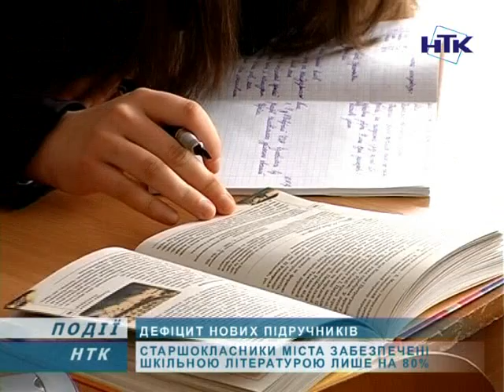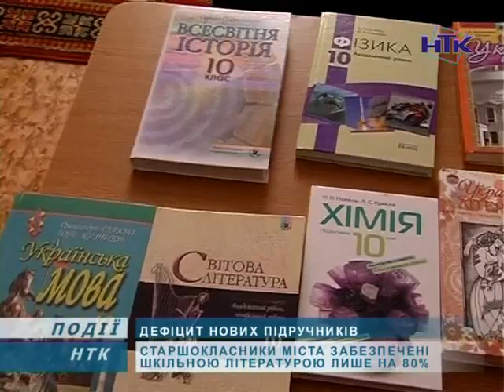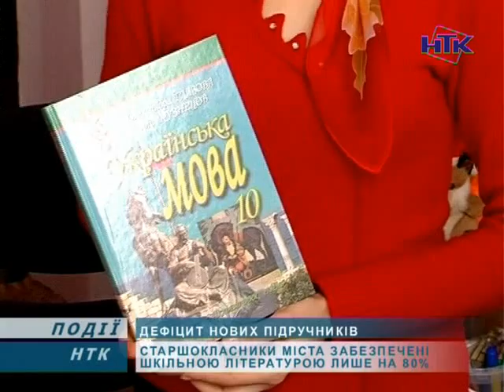Школярі і досі не мають всіх підручників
Коломийські школярі і досі не мають всіх підручників. Стосується, це здебільшого старшокласників. Вони шкільною літературою забезпечені лише на 80%. В повному обсязі книги учням мали роздати ще на початку листопада. Надворі січень, а діти й досі з деяких предметів мають одну книгу на двох, або взагалі шукають інформацію в Інтернеті. Чи виправдає така форма навчання майбутні результати іспитів та ЗНО - дізнавалася Юлія Струк.